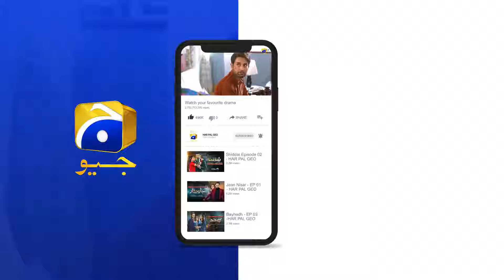Dao Episode 77 | 𝐁𝐞𝐬𝐭 𝐌𝐨𝐦𝐞𝐧𝐭 𝟎𝟒 | Atiqa Odho - Haroon Shahid - Kiran Haq | HAR PAL GEO